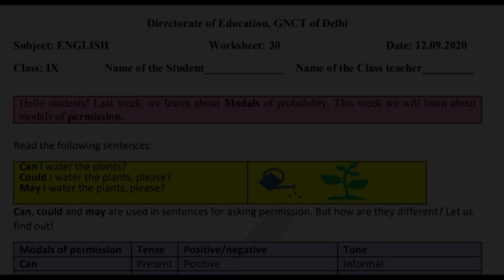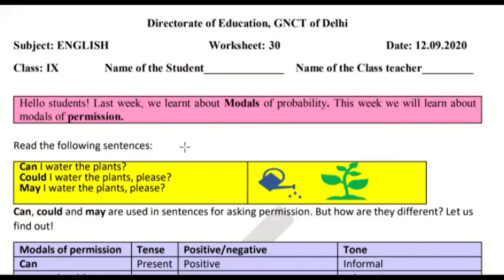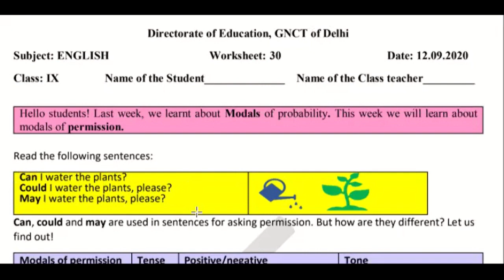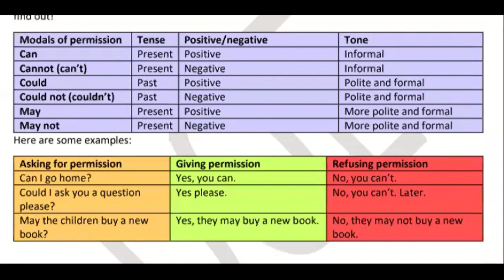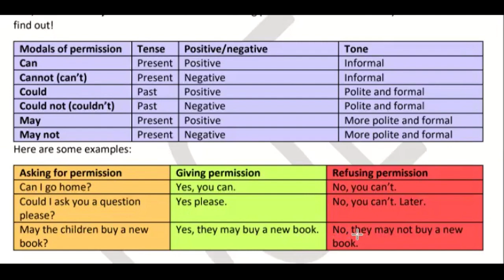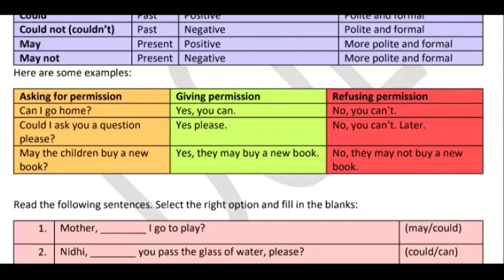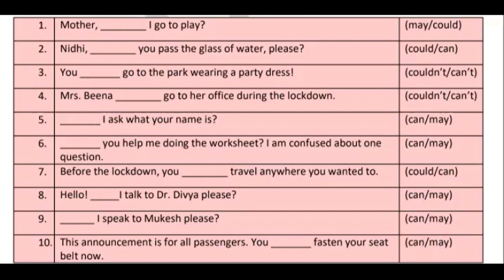12 September Saturday Class 9th English DOE Worksheet Solution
12 September Saturday Class 9th English DOE Worksheet 30 Solutions